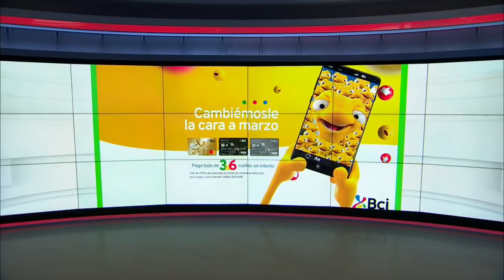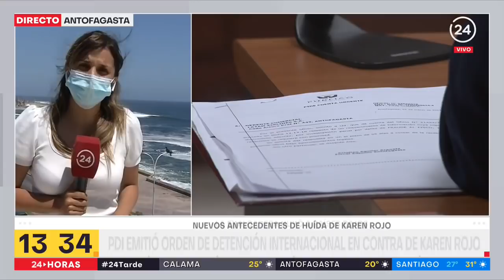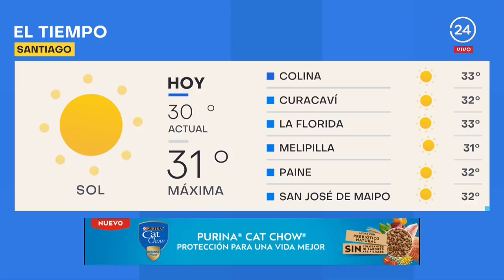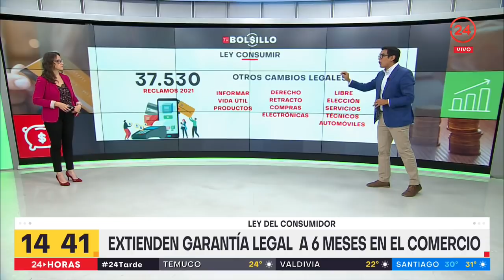24 Tarde - Viernes 25 de marzo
Revisa las noticias más importantes de Chile y el mundo junto a Patricia Venegas.